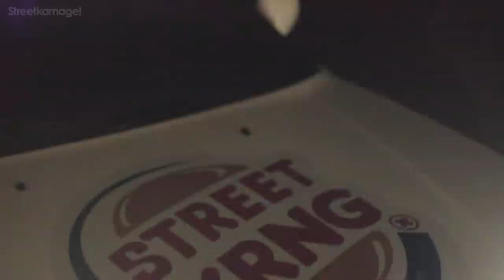STREETKARNAGE KANJO RACER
Headed out to get some shots of Cobey's Kanjo style Civic last night, and filmed a little along the way.

Track: Talking Heads - This Must Be the Place (Naive Melody)